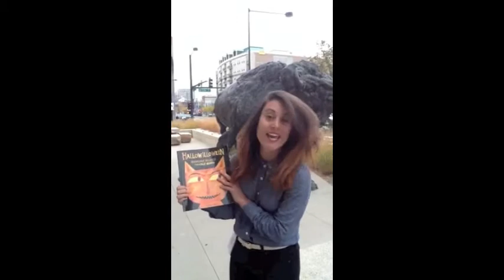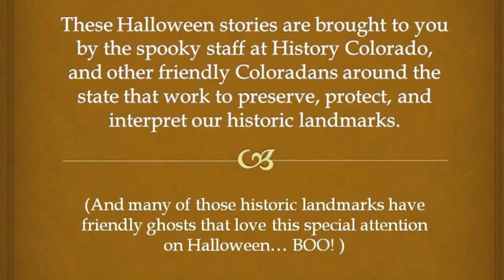The Cat Battle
"The Cat Battle," a poem from Hallowilloween: Nefarious Silliness, by Calef Brown, read by History Colorado's Kristi Roberts outside the History Colorado Center in Denver. Join Kristi in hearing about silly scary cats who love Halloween!